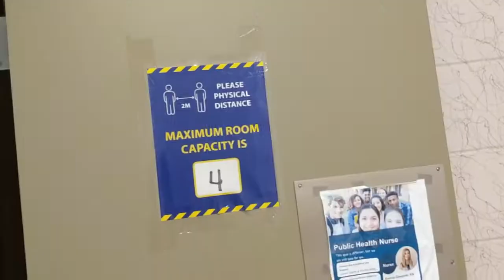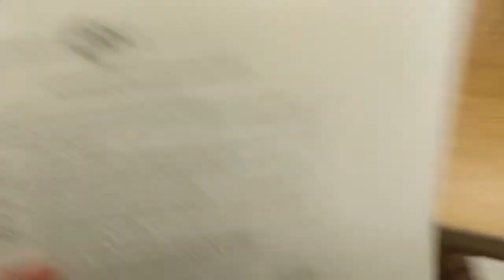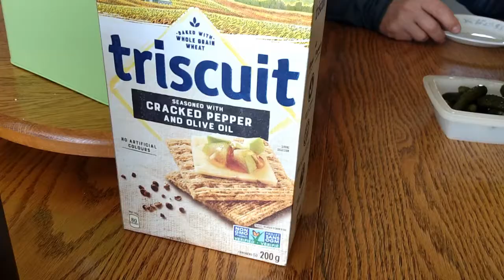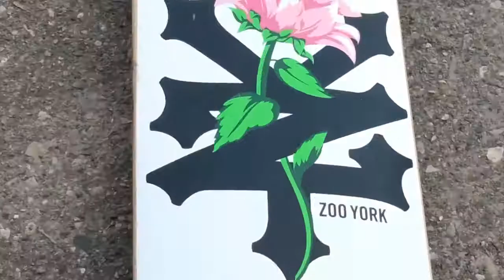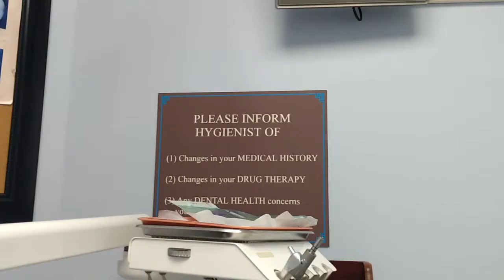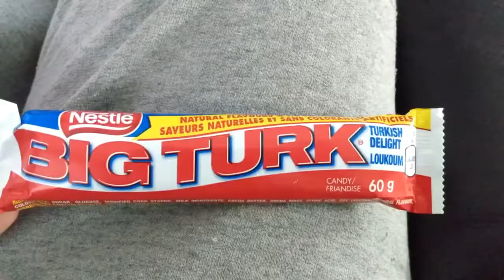DAY IN THE LIFE OF THE TOKEN GOTH GIRL ❤️ (vlog??)